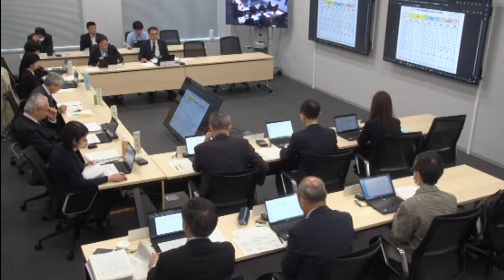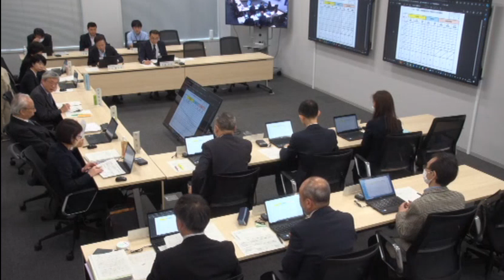令和6年千代田区教育委員会 第7回定例会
令和6年4月9日(火)開催の教育委員会第7回定例会の会議記録となります。